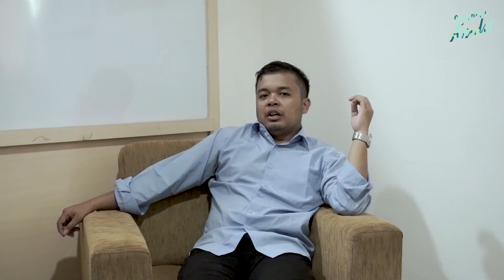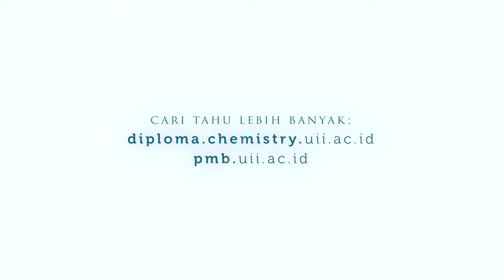#2 Ngobrol Analis | Catatan Tahun Terakhir